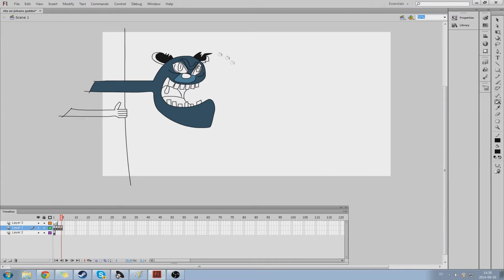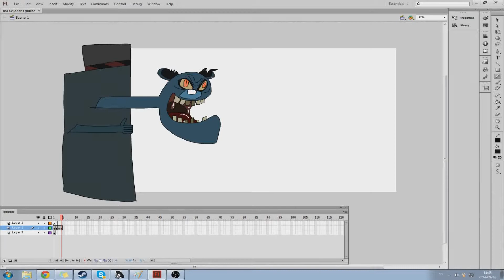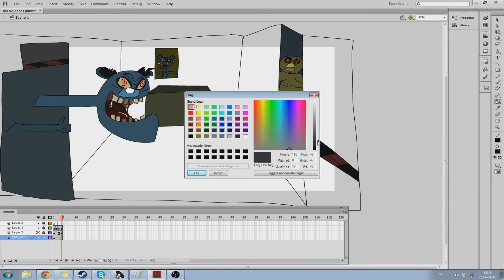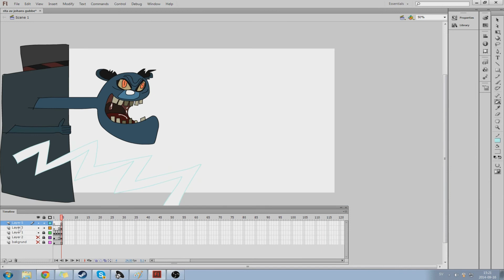Five nights at Freddy's speed draw.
Five nights at Freddy's is a very very creepy game. With my limited drawing skills i drew the wierdest freddy's themed picture ever xD
The characters (Bonnie and Chica) Looks nothing like they do in the game but it still became a pretty funny picture =). I did it my way. Song is made via soundation.